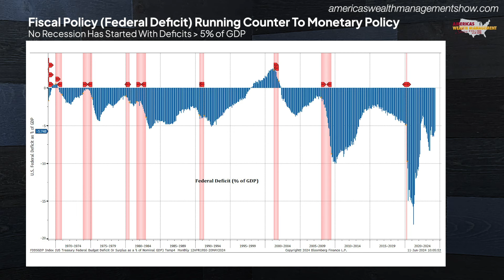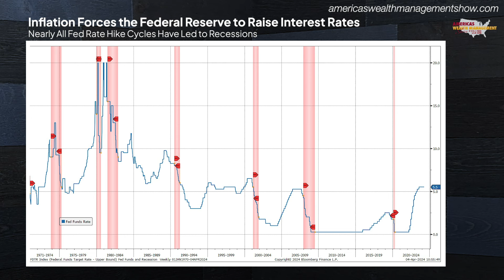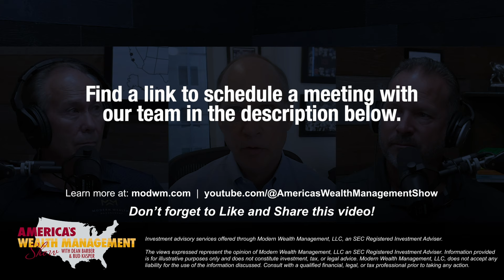Don't Fight the Fed, Understand the Fed!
After Wednesday brought encouraging news with inflation cooling in May, Neal Falkenberry, CFA, joined Dean Barber and Bud Kasper, CFP®, AIF®, to discuss where the Federal Reserve’s fight against inflation stands. And speaking of the Fed and fighting, they explained why it’s important not to fight the Fed, but rather to understand the Fed when it comes to understanding their actions and how they impact the capital markets.

Timestamps:
00:00 – Introduction
01:34 – What Is a CFA?
02:14 – How’d we get where we are today?
03:45 - Inflation Forces the Federal Reserve to Raise Interest Rates
07:41 – Where are we in the rate hike cycle?
10:59 – Fiscal Policy (Federal Deficit) Running Counter To Monetary Policy
16:37 – Election Impact & the Magnificent Seven

Investment advisory services offered through Modern Wealth Management, LLC, an investment adviser registered with the SEC.

The views expressed represent the opinion of Modern Wealth Management an SEC Registered Investment Adviser. Information provided is for illustrative purposes only and does not constitute investment, tax, or legal advice. Modern Wealth Management does not accept any liability for the use of the information discussed. Consult with a qualified financial, legal, or tax professional prior to taking any action.